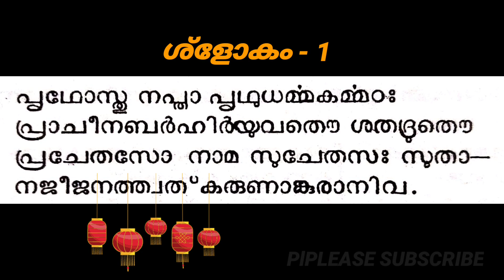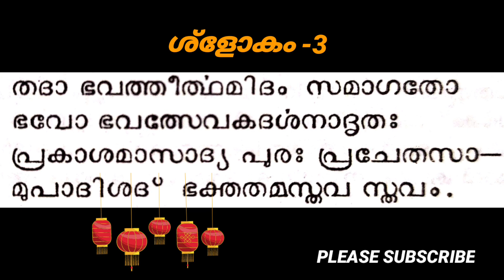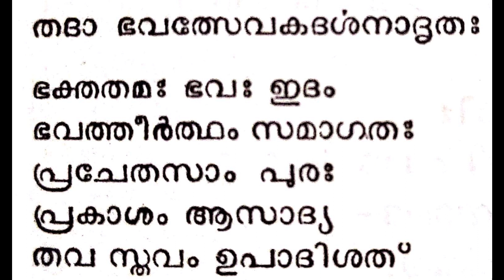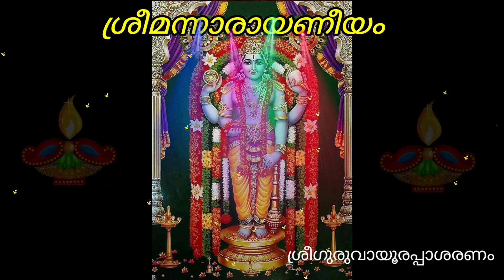NARAYANEEYAM - dasakam - 19 - slokam - 1,2&3 || നാരായണീയം - ദശകം - 19 - ശ്ളോകം - 1,2&3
നാരായണീയം ദശകം19 ''പ്രചേതസ്സുകളുടെ കഥ'' ശ്ളോകം 1,2&3.
വളരെലളിതമായി അര്‍ത്ഥംപറഞ്ഞുതന്ന് വ്യാഖ്യാനിക്കുന്നത് NANDINISREEJITH .

Related Queries.

1.നാരായണീയം
2. നാരായണീയം ദശകം19
3. നാരായണീയം
4. ദശകം19
5. ശ്രീമദ് നാരായണീയം
6.നാരായണീയംദശകം19
7.'നാരായണീയം''
ശ്ളോകം1,2&3
NARAYANEEYAM Dasakam19slokam1,2&3
നാരായണീയം ദശകം19ശ്ളോകം1,2&3
ശ്രീമന്നാരായണീയം
ശ്രീമദ്നാരായണീയം
''NARAYANEEYAM''
dasakam19
ശ്ളോകം1,2&3
മേല്‍പത്തൂര്‍
ഗുരുവായൂര്‍
ഗുരുവായൂരപ്പന്‍
രോഗനിവാരണ മന്ത്രം
Sreekrishna
narayaneeyam
നാരായണ
krishna
mahabhagavatham
bhagavatham
മഹാഭാഗവതം
Melpathoor
Moothedam
Sandranandavabodham
Narayaneeyam pleela
Guruvayoornarayaneeyam
Narayaneeyammeaning
Malayalam
Kerala
Narayaneeyammalayalam
Melpathurnarayaneeyam
Sreekrishnadevotional
Guruvayoorappandevotional
Hindudevotionalsongsmalayalam
Narayaneeyamkschithra
Sandranandavabodham
സാന്ദ്രാനന്ദാവബോധം
നാരായണീയംവ്യാഖ്യാനം
നാരായണീയംഅര്‍ത്ഥം
Simplenarayaneeyam
Sreemannarayaneeyam
Srimadnarayaneeyam
Sreemadnarayaniyam
Sreemannarayaniyam
Chithra
narayaneeyam full
Ks
Traditional
Narayaneeyamcomplete
k.j.yesudas
hindu devotional slokas in malayalam
 narayaneeyam full yesudas
 sree krishna devotional songs malayalam
 guruvayoorappan devotional songs
Learn narayaneeyam
Learn and recite narayaneeyam
Narayaneeyam vyakhyanam
Learn how to chant narayaneeyam with meaning in malayalam
narayaneeyamdasakam19slokam1,2&3
Dasakam19
Slokam1,2&3
നാരായണീയം ദശകം19ശ്ളോകം1,2&3
narayaneeyam p leela,
narayaneeyam malayalam,
narayaneeyam full yesudas,
narayaneeyam artham,
narayaneeyam by chitra,
narayaneeyam class,
narayaneeyam guruvayur,
narayaneeyam guruvayoor,
narayaneeyam kesadipadam,
narayaneeyam k s chithra,
narayaneeyam meaning,
narayaneeyam malayalam meaning,
narayaneeyam tutorial,
narayaneeyam vyakhyanam